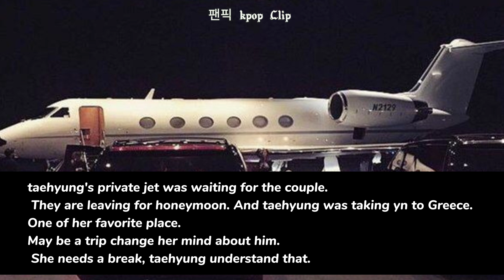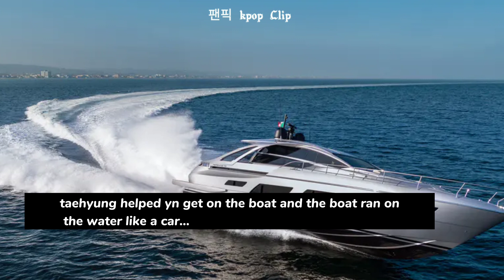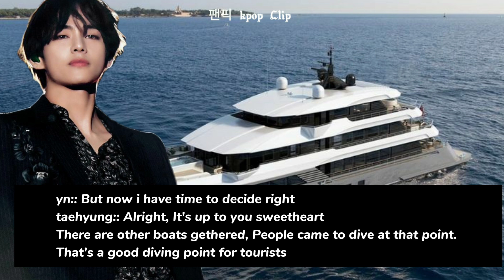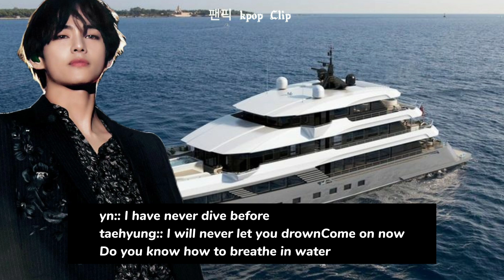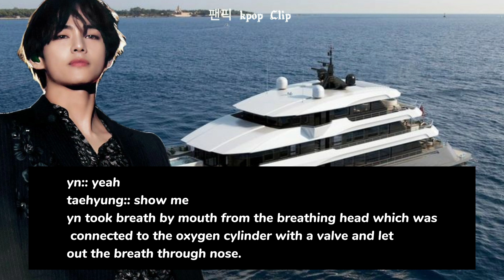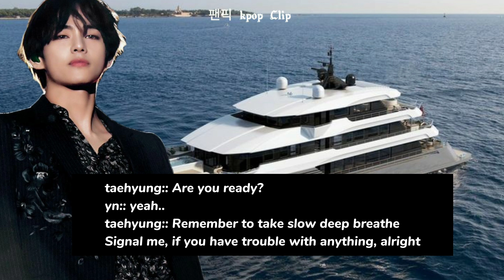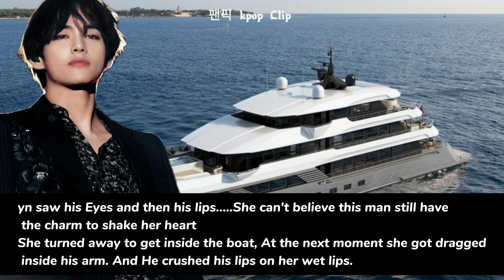part -39 pleasure with pain|| are you going to throw me into the ocean